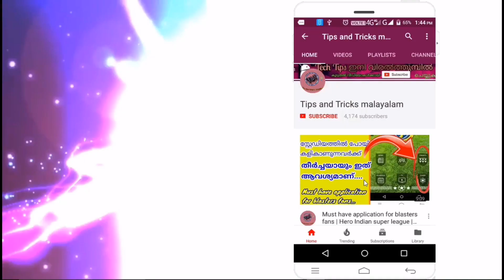Kerala Blasters vs ATK match analysis | Hero Indian super league | malayalam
We are looking forward to the first match of Kerala Blasters vs Amar tomar kolkata